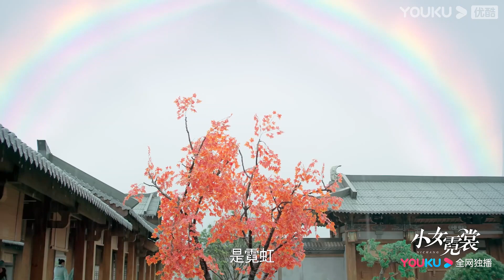【小女霓裳 Ni Chang】EP3预告：“包子”突然不见了，原来是被商贩打晕了 | 厉嘉琪/毕雯珺/孙嘉璐/宋文作/曾淇/何泽远/李雨轩/楷璇/肖向飞 | 古装甜宠片 | 优酷 YOUKU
【小女霓裳 Ni Chang】以织染业为背景，讲述了织染世家谢家的小女儿——谢小霓天生喜欢织染，并立志成为第一女商，后遭遇家变，化名“霓裳”白手起家，凭借一己之力重振家业。
★主演：厉嘉琪/毕雯珺/孙嘉璐/宋文作/曾淇/何泽远/李雨轩/楷璇/肖向飞/张墨白/李依晓/邢恩
★集数：40集